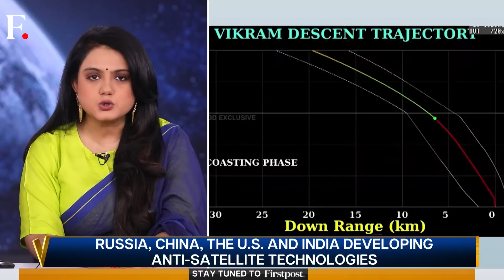The New Space Race: India Competing with The US, China & Russia | Vantage on Firstpost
India's space agency ISRO launched a next generation satellite today. India is also planning to launch the Chandrayaan-3 lunar mission in July. meanwhile the global space race is heating up. China is sending its first civilian astronaut to space. It also plans to put astronauts on the moon by 2030. The US cites China's ambitions and Russia's aggression and says it is ready to fight in space.

New Space Race | India | US | China | Russia | ISRO | Satellite | Chandrayaan 3| Lunar Mission | Latest News | Trending News | Firstpost |